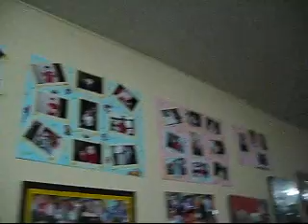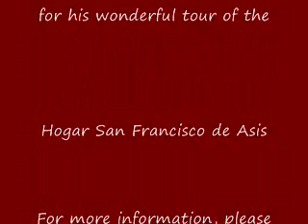A Tour of the Hogar de San Francisco de Assis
Jaime Luis Campomanes Tarazona, a patient at the Hogar, narrates a tour of his home, the Hogar de San Francisco de Assis. The Hogar is a place in which economically disadvantaged children and young adults come to live when their families are unable to pay for the medical care that they need. Dr. Tony Lazzara runs the home with the assistance of volunteers and provides medical care through local hospitals free of charge. It is truly an inspiring place. Mr. John Whelan, a former volunteer, has established an organization, Help them Hope, which supports young adults from the Hogar to work toward obtaining education, employment and independent living.